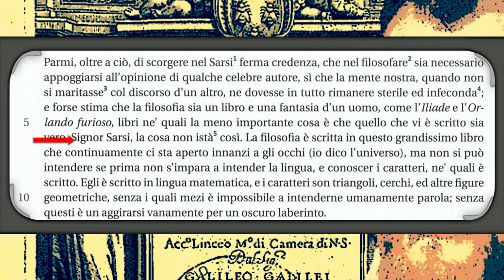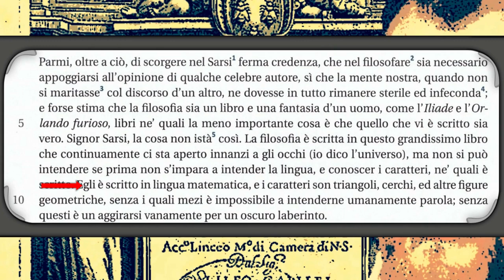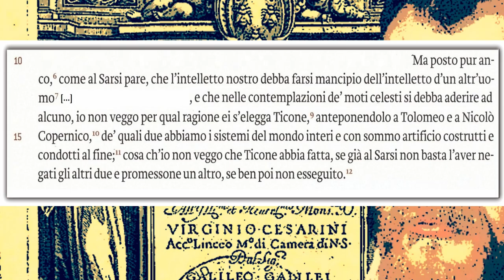Il Saggiatore (videoparafrasi del VI capitolo)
In sottofondo  Ricercari danze madrigali canzoni del Cinquecento - parte 3 (Quartetto di Liuti da Milano )